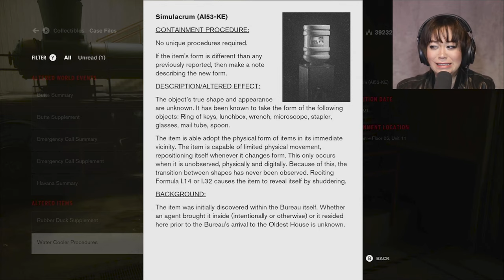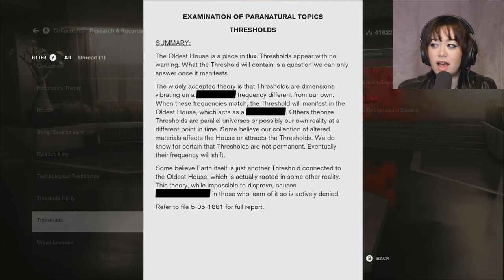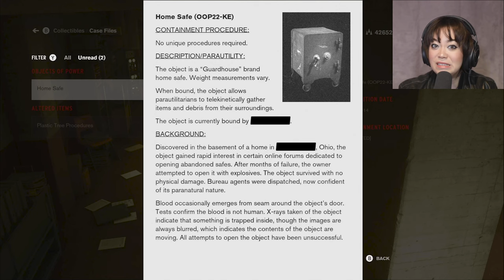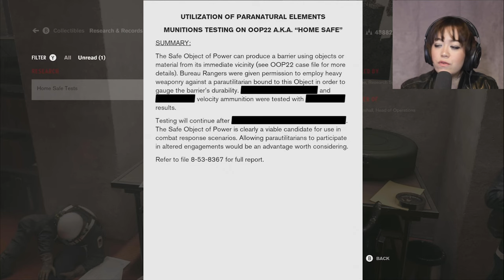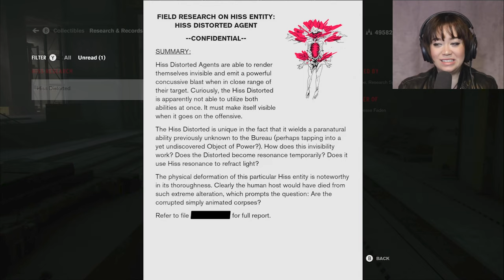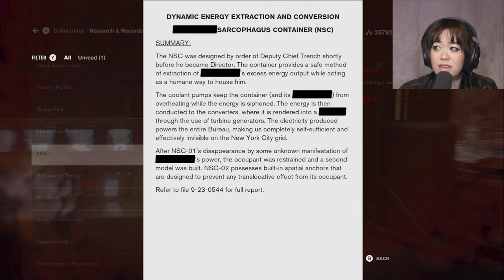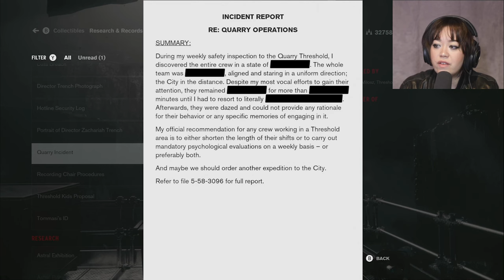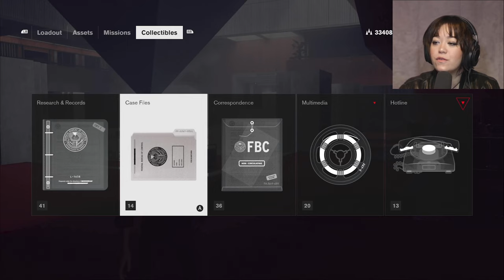BLACK ROCKS, CLOGS and BLOODY SAFES?! | Control -Part 6 [Chapter 5: Threshold]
Control is a 2019 action-adventure game developed by Remedy Entertainment and published by 505 Games. The game was released in August 2019 for PlayStation 4, Windows, and Xbox One, and for PlayStation 5 and Xbox Series X/S in February 2021. Cloud-based versions for the Nintendo Switch and Amazon Luna were released in October 2020, followed by a version for Stadia in July 2021. Two paid expansions have been released.

The game revolves around the Federal Bureau of Control (FBC), a secret U.S. government agency tasked with containing and studying phenomena that violate the laws of reality. As Jesse Faden (Courtney Hope), the Bureau's new Director, the player explores the Oldest House – the FBC's paranormal headquarters – and utilizes powerful abilities in order to defeat a deadly enemy known as the Hiss, which has invaded and corrupted reality. The player gains abilities by finding Objects of Power, mundane objects like a rotary phone or a floppy disk imbued with energies from another dimension, that have been at the center of major paranormal events and since recovered by the FBC. In addition to Hope, voice work and live-action footage is provided by James McCaffrey, Matthew Porretta, and Martti Suosalo, while the band Poets of the Fall provided additional music.

Control is inspired by paranormal stories about the fictional SCP Foundation created by an online collaborative wiki fiction project, based on the genre of the new weird. The environments of the Oldest House are designed in the brutalist architecture style, common for many government buildings created during the Cold War era, which served as a setting to show off the game's destructive environmental systems. The core game includes many allusions to Alan Wake, one of Remedy's prior games with similar themes of the paranormal, and Control's AWE expansion is a crossover between these two series, which Remedy said forms part of the Remedy Connected Universe. Control was one of the first games released to take advantage of real-time ray tracing built into the hardware of newer video cards.

Upon release, Control was met with positive reviews from critics, with several gaming publications naming it among their top games of 2019. The game was nominated for numerous video game awards, winning several related to the game's art and design. It sold over three million units by November 2022. A sequel, Control 2, and a separate four-player co-operative spin-off, codenamed Condor, were announced in June 2021.